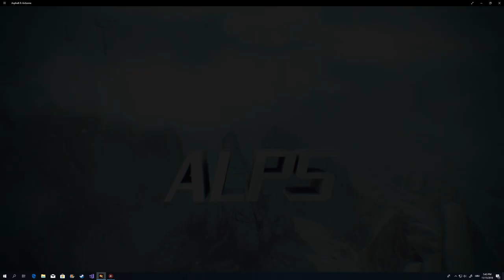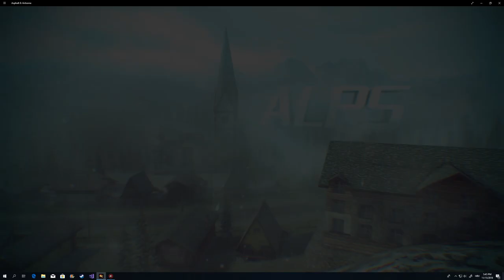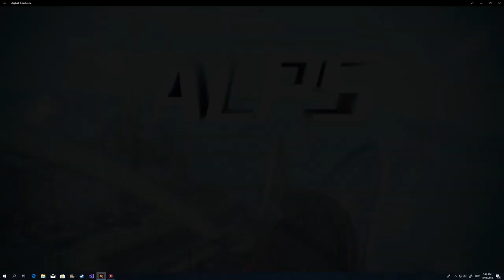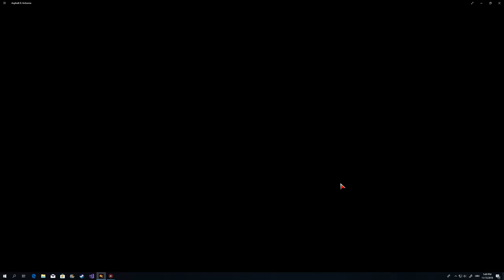Asphalt 8 - McLaren MP4/8 - Championship - Alps #8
PRO 9-0-10-0 ST

All main goals.